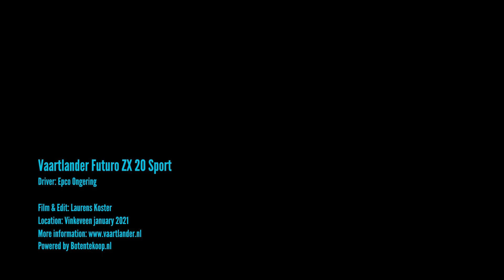Vaartlander Futuro 20 ZX Sport VO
Bij het ontwerp van sloepen en tenders zie je een tweedeling. Sloepen lijken meer in te zetten op elegantie met subtiel verlopende ronde lijnen. De snel varende tenders worden steeds strakker en benadrukken daarmee het moderne karakter. Een mooi voorbeeld is de strak gelijnde, moderne Vaartlander Futuro ZX 20 Sport.